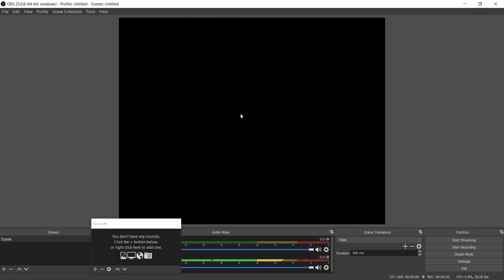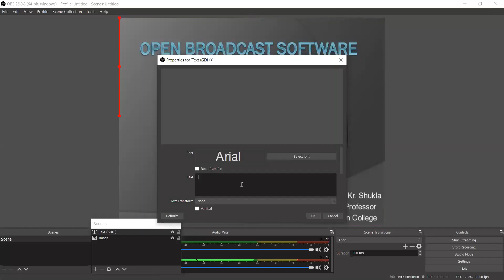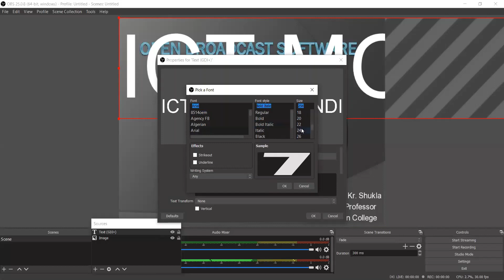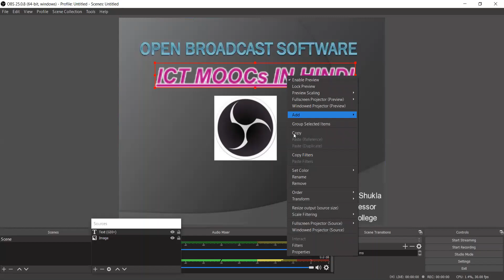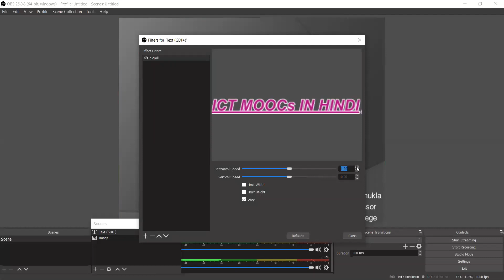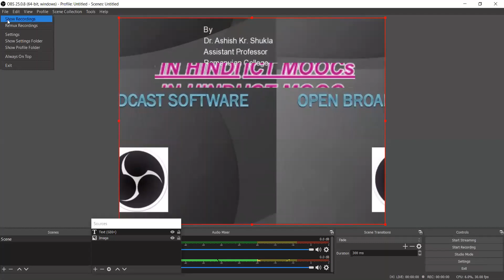OBS (Hindi)-Part 3